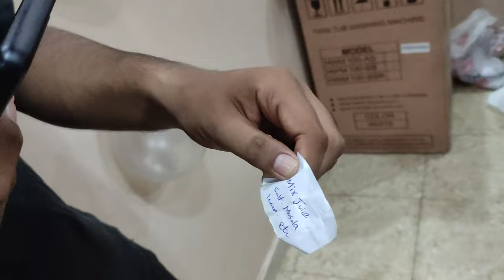balloon challenge with friends 😂